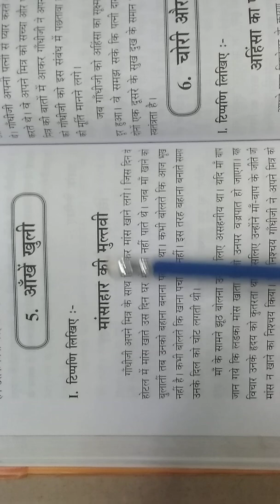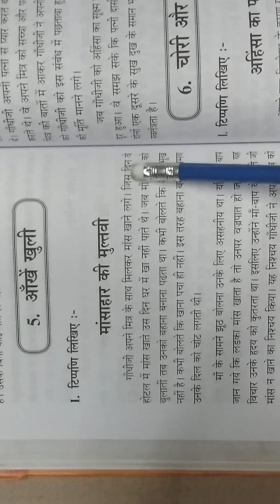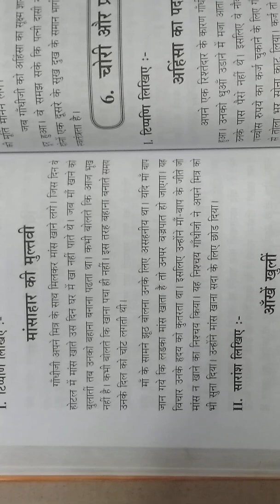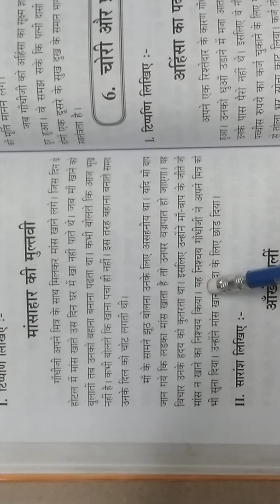मांसाहार का मूर्तियां, सत्य का स्वर। praveshika.